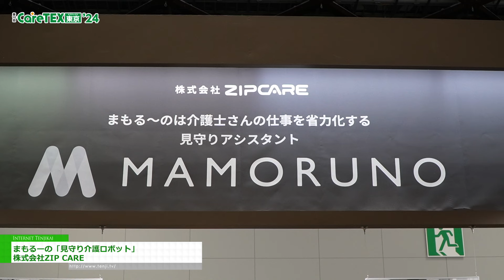[東京ケアウィーク’24] まもるーの「見守り介護ロボット」 - 株式会社ZIPCARE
株式会社ZIPCAREは東京ケアウィーク’24にて、まもるーの「見守り介護ロボット」を出展。